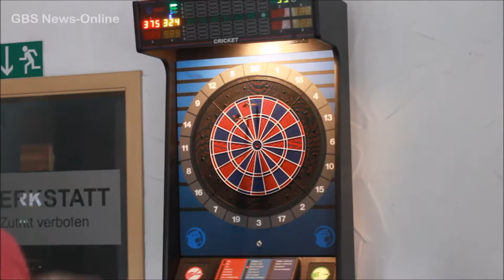Was hat sich verändert bei American & European Drinks in Lauterbach?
Bei American & European Drinks in Lauterbach hat sich viel getan. Der komplette Verkaufsbereich wurde neu gestaltet. Auch wurden neue Öffnungszeiten notwendig. Den Grund erfahren Sie im Video.